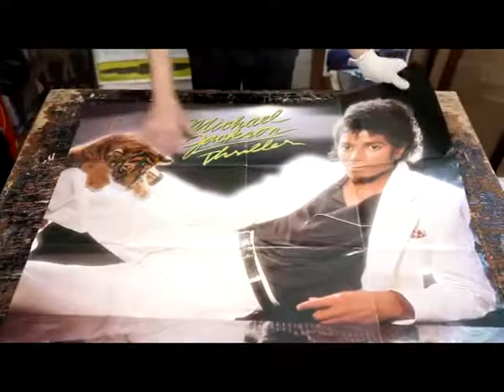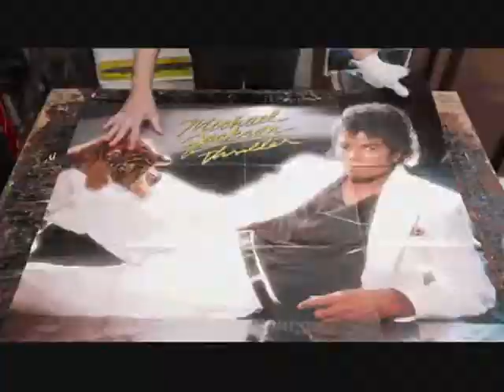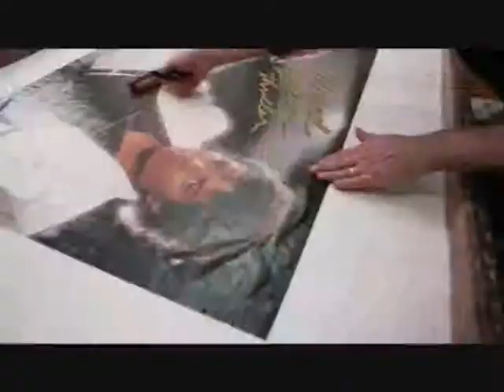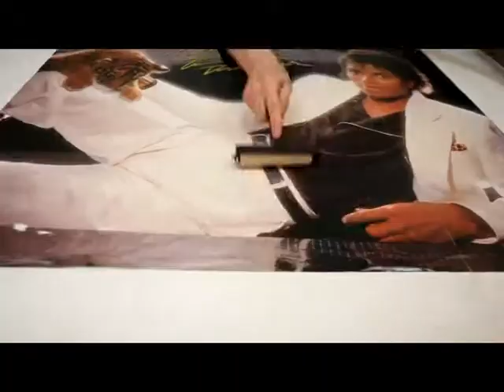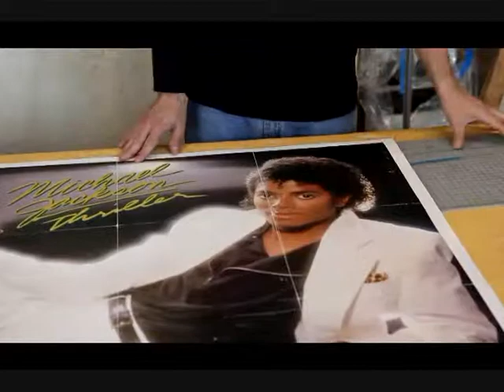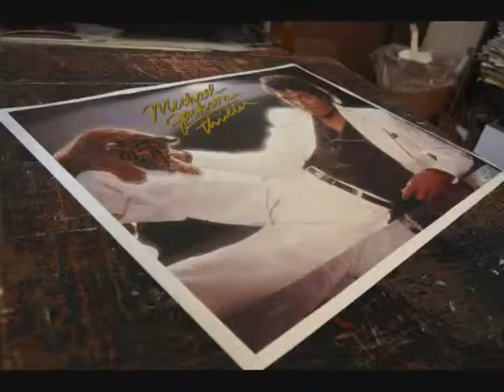Restoring Michael Jackson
Posterfix Linen backs the THRILLER Poster
featuring Michael Jackson. Chris Gets Down.